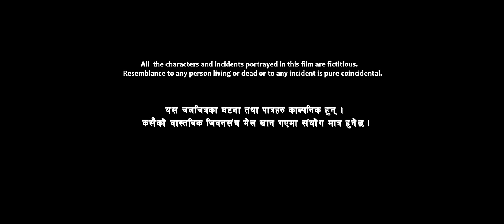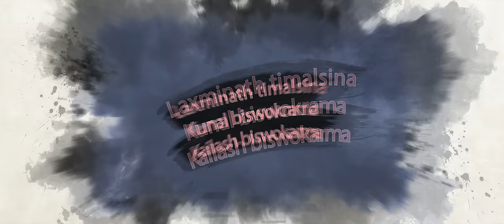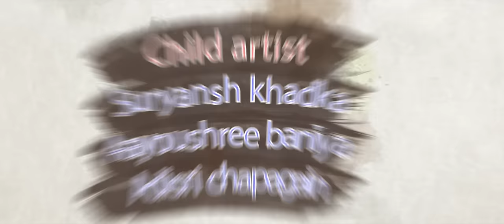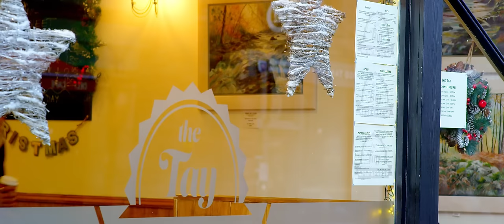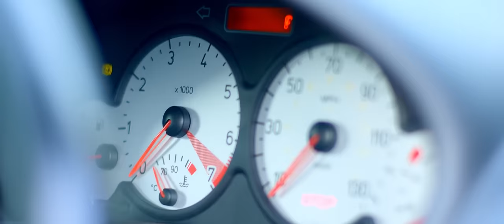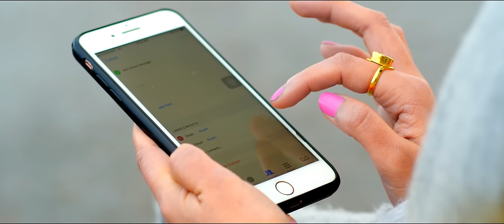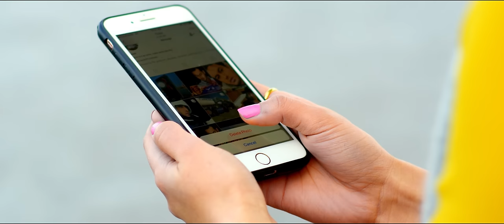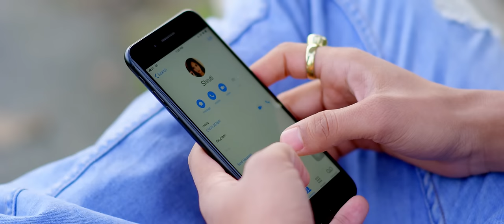Super Hit Romantic Nepali Movie - Pradeep Khadka, Jassita Gurung